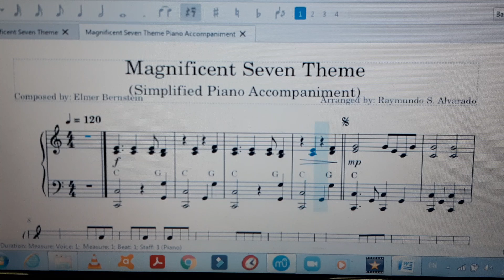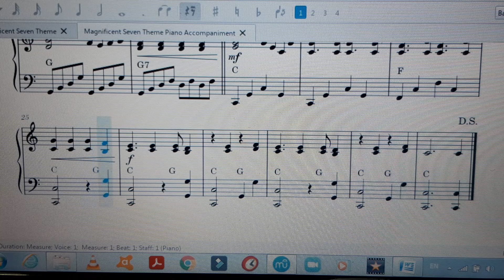Magnificent Seven Simplified (Piano Accompaniment)